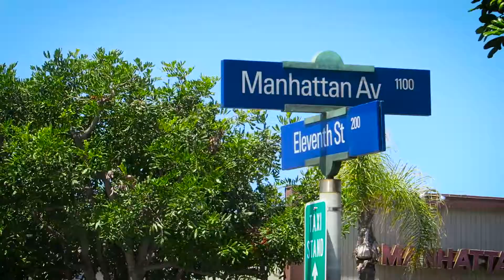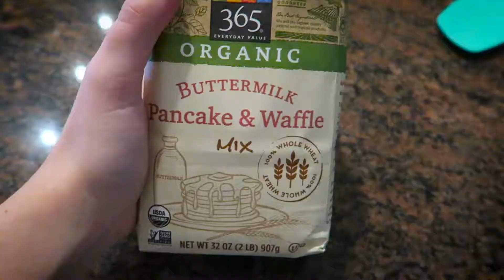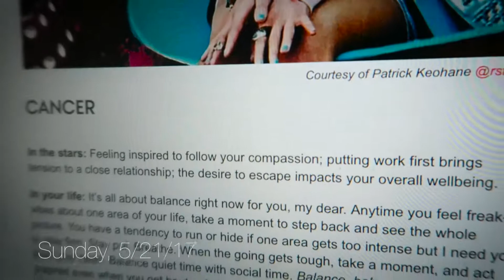BEACH DAY! // Vlog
Two trips to Manhattan beach here in sunny SoCal, exploring Playa Vista, visiting a farmers market, NEW HAIR!?!?!?, and an alarm that went off one VERY early morning! It has been an eventful week.

Vibbidi - CODE: "SARAH"
Uber - CODE: "sarahh10520ue"
Uber Eats - CODE: "eats-sarahh10520ue"
Lyft - CODE: "SARAH765607"
Postmates - CODE: "G F I H C 5"